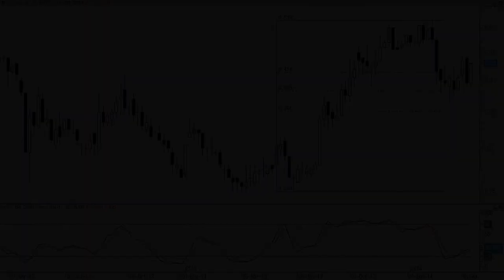Análisis técnico de Deoleo: Nuevo impulso alcista por encima de los 0,515€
A día de hoy la tendencia de este subyacente continúa siendo bajista, basta con observar los continuos máximos y mínimos decrecientes. Ahora bien, por encima de los 0,515 euros confirmará nuevo impulso alcista y, además, empezará a dibujar nuevos mínimos y máximos crecientes.